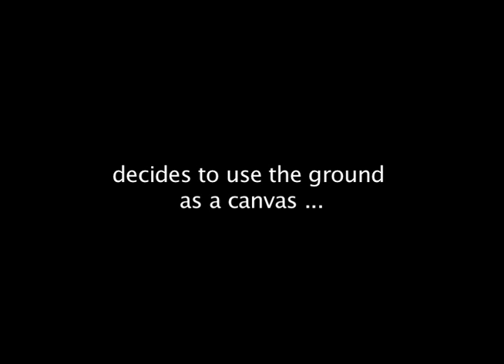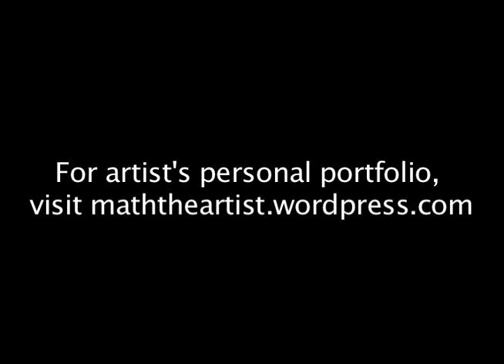Math Powerland, a decade of floors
Quick Dynamic Review of all the floors.